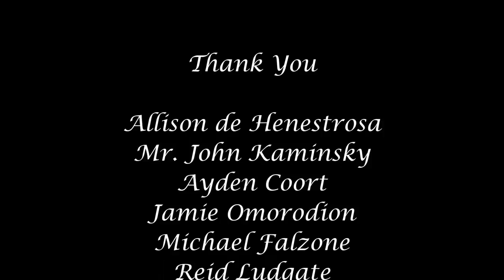Sacred Heart CHS Music Department Ad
Come take a look at what Sacred Heart's Music Department is all about!